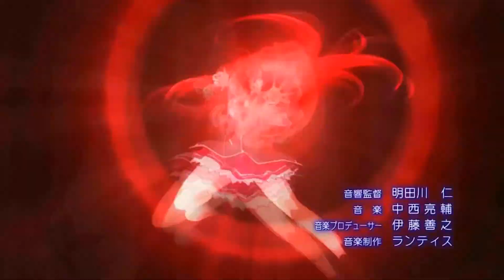Hyourinmaru Productions (Bleach) [Short]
Gamertags: (caps sensitive)
PSN: Khrono83
Steam: khrono83
Minecraft: Khrono_Mclovin